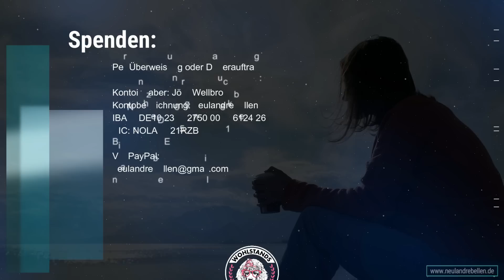People of Color allein in den Bergen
Viele kennen das kürzlich veröffentlichte Video einer Frau, die anprangerte, dass sie auf Wanderungen in den Bergen kaum Menschen einer Hautfarbe trifft, die ihrer ähnlich ist. Es gab darauf zahlreiche Reaktionen, unter anderem vom „wohlstandsneurotiker“. Die meisten dieser Reaktionen waren satirischer Natur, auch unsere.

In diesem Podcast mit Anke Behrend und Tom J. Wellbrock soll dieser Angelegenheit auf ernsthaftere Weise auf den Grund gegangen werden. Denn was sich bestens eignet, durch den Kakao gezogen zu werden (man möge uns dieses Wortspiel verzeihen), hat einen recht komplexen Hintergrund.

Und über den haben wir gesprochen.

Spenden:
Per Überweisung oder Dauerauftrag:

Kontoinhaber: Jörg Wellbrock
Kontobezeichnung: neulandrebellen
IBAN: DE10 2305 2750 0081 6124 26
BIC: NOLADE21RZB

Inhalt:

0030: Neu bei den neulandrebellen und dem wohlstandsneurotiker: Anke Behrend
01:30 Erster Werbeblock
02:30 „Schwarz-weiße Wandergedanken“
06:00 Die Unmöglichkeit einer Lösung
09:00 „Wo kommst du eigentlich her?“
10:30 Außenseiter
13:30 Die Leiden der Vorfahren
17:00 Vom Recht auf Verständnis
19:30 Gegenwind
22:30 Spaltung aus Überzeugung
25:00 Rammstein/Ramstein
30:30 Das beste Gespräch
34:30 Schwierigkeiten, mit denen man klarkommen muss
39:30 Ich, der Propagandist
43:00 An der Oberfläche
45:00 Vergewaltigung und Krieg
48:30 Russland am Boden?
50:30 Die Geschichte der Vergewaltigung
54:30 Kurze Geschichten, kurzer Prozess
58:00 Kein Weg wieder raus
01:01.30 Annalena und Helmut Schmidt
01:05:30 Darüber lacht die Welt
01:06:00 Diplomatische FDP. Diplomatische FDP?
01:08.30 Zweiter Werbeblock
10:09:30 Im Fitness-Studio